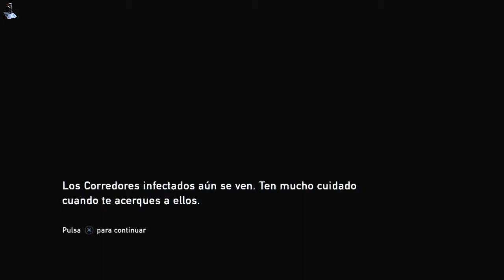GUÍA THE LAST OF US PS3 Parte 3 Español Latino SIN COMENTARIOS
Hola bienvenidos a esta nueva aventura donde acompañaremos a Joel y Ellie en su intento de encontrar una cura al virus que convierte a la gente en implacables monstruos capaces de matar a un ser humano de un solo golpe. Un mundo donde casi todo es nuestro enemigo y prácticamente nada está de nuestro lado.
De más está decir que te agradezco enormemente que estés ahí viendo el video y acompañándome. Muchas gracias GENIO.